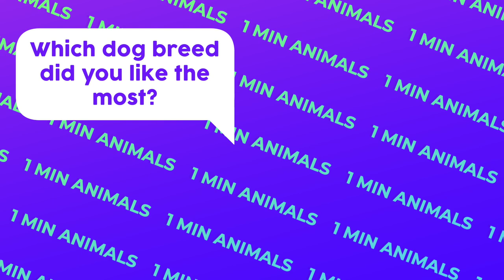10 Biggest Dog Breeds In The World!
Top 10 Biggest Dog Breeds In The World | 1 Minute Animals
🔹 *// CHAPTERS*
00:00 Intro
00:16 Giant Schnauzer
01:17 Black Russian Terrier
02:17 Neapolitan Mastiff
03:20 Cane Corso
04:23 Leonberger
05:27 French Mastiff
06:27 Newfoundland Dog
07:29 Saint Bernard
08:33 Irish Wolfhound
09:34 English Mastiff
10:29 Outro